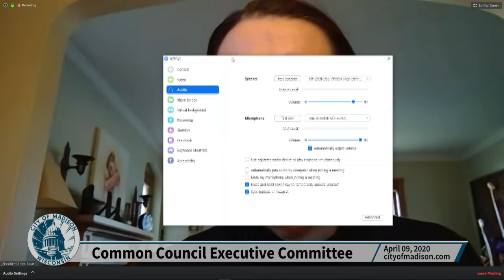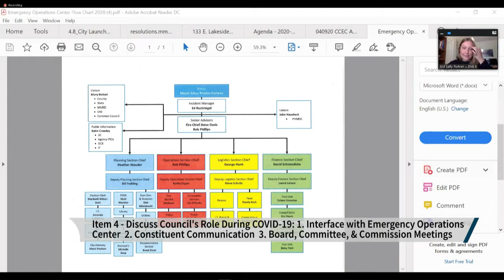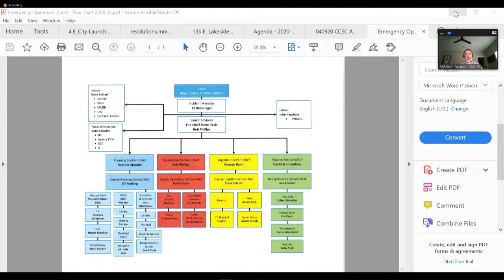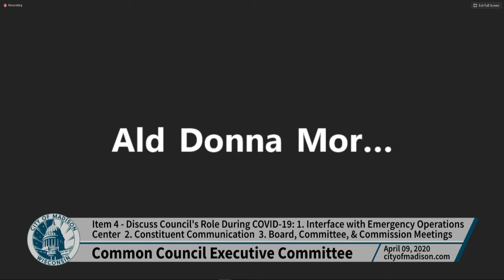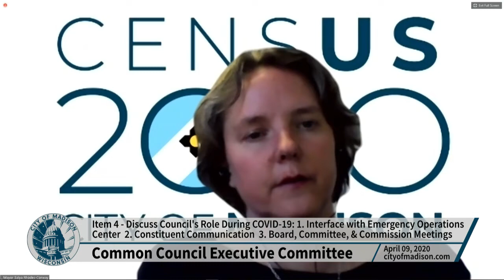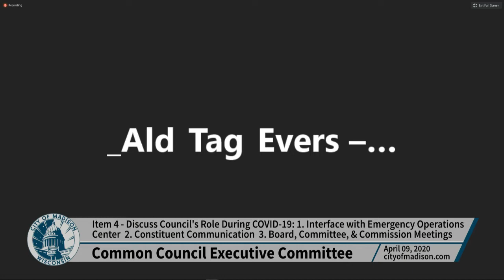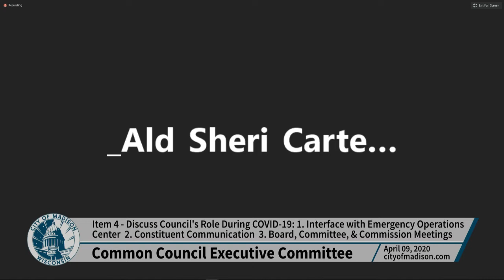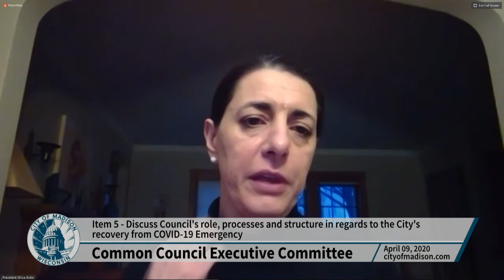Common Council Executive Committee: Meeting of April 9, 2020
The Common Council Executive Committee is chaired by Common Council leadership and serves as an organizational arm of the Common Council.